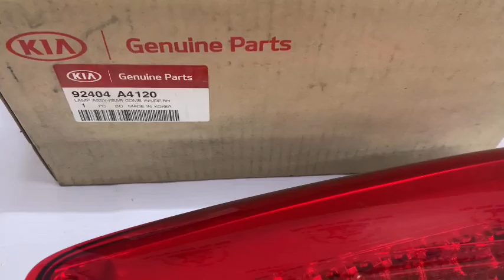92404A4120 Đèn hậu sau trong phải Kia Rondo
Mã sản phẩm: 92404A4120
Tên sản phẩm: Đèn hậu sau trong phải Kia Rondo
Chất lượng: Chính hãng
LEXUS – PRADO - BMW - MERCEDES - AUDI - LANDROVER - PORSCHE – VOLKSWAGEN - VOLVO - SUBARU.